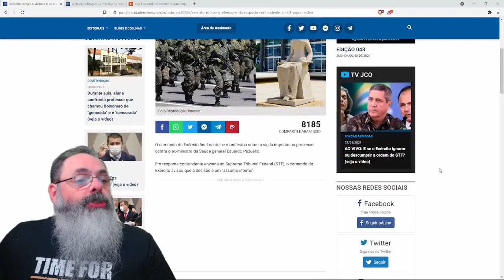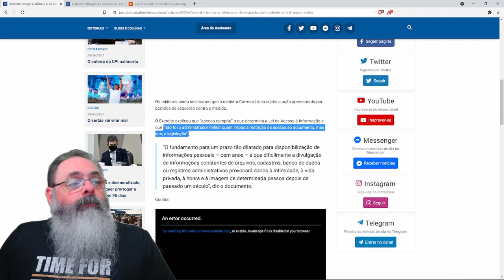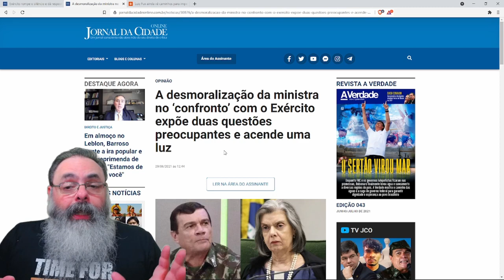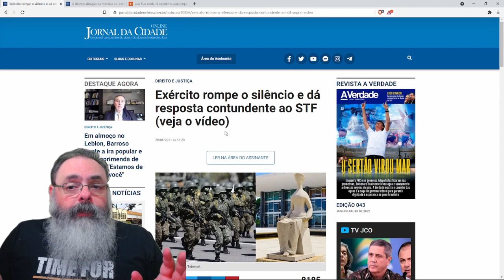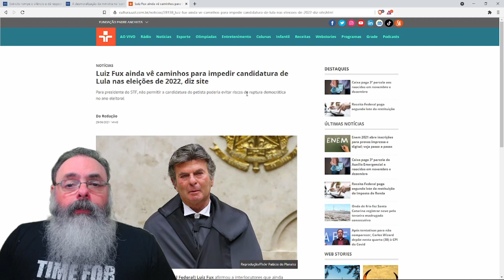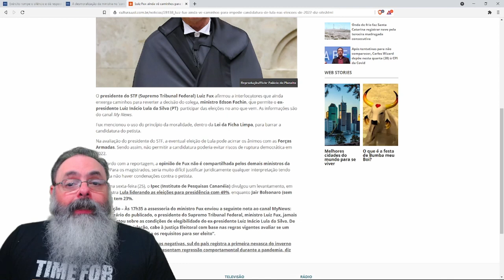Militares e STF estão brigados? O que isso significa?